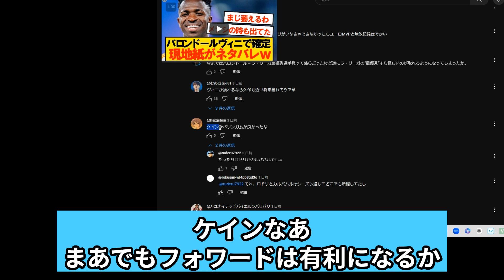バロンドールはヴィニシウスじゃなくてハリー・ケインだろ【レアル・マドリード/バイエルン】